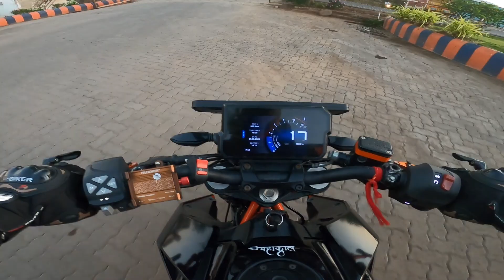MY 1 ST VLOG ✨ with duke 390 evening ride❤